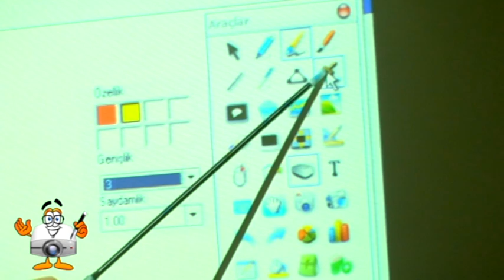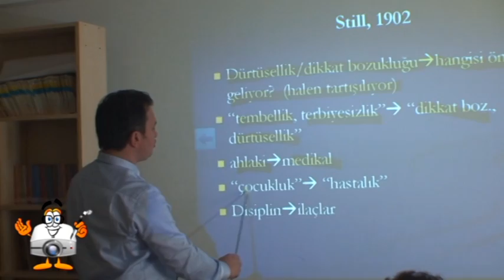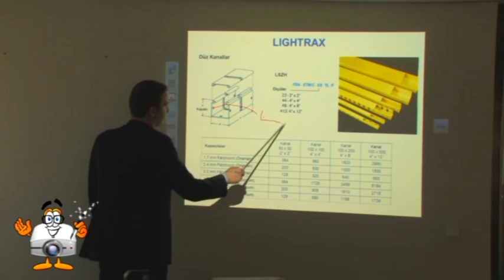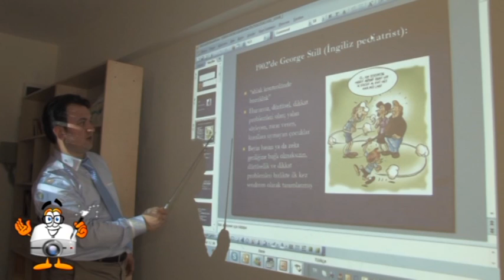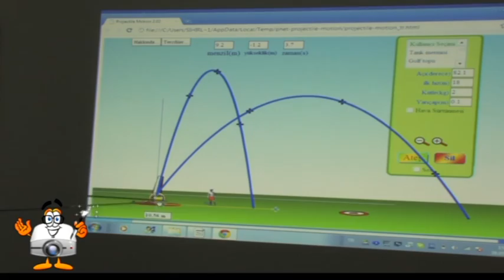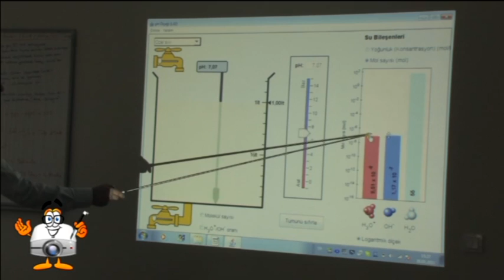Wall-Marker interactive projector System introduction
Lately we developed a system called Wall-Marker™ with our sister company DATA MER Ltd. and this system is unique in projectors World.
What is Wall-Marker™ system?
With Wall-Marker™ enabled projectors, one can control projectors' image on the Wall by using its special Wall-Marker™ pen. You can double-click icons from the Wall to run applications; you can make your presentations, underline important points save your notes. Simply you can do everything that you make with your Mouse -- but this is enabled on the projectors' image on the Wall.

You can also use free Wall-Marker™ software in your classroom to give lessons to your students: This software enables teachers and instructors to prepare lessons in advance, email homework or solve problems together and record all written on the blackboard. System is simply like smart-boards but you don't need a special screen; any Wall will be your screen with your projector.

How does the system work?
A special Wall-Marker™ pen creates a signal that comes from your writings or clicks and a detector in the projector receives this signal and relay it to the computer by using a USB cable.
ACTO Wall-Marker™ enabled projectors consists receiver camera inside with one normal size Wall-Marker™ pen an done telescopic Wall-Marker™ pen with necessary accessories.
After making connections and installing the driver you can use it directly.

I have a projector already, can I still add Wall-Marker™ feature to my existing projector?
Yes. You need to purchase Wall-Marker™ kit and install it close to your projector or use place it on a table by using a tripod and connect existing usb cable and install the driver.
This will enable to make your projector to become an interactive projector.

How does the performance of the computer affected?
CPU usage is less than 5%, so there will be no significant effect of your computer's performance.

Can I use Wall-Marker™ in the classroom as using a chalk on blackboard?
Yes. Even much more. You can draw, triangles, circles, solve problems even record and email your lessons by using free Wall-Marker™ software.

What happens if my Wall-Marker™ pen falls?
Wall-Marker™ pen is specially designed and it's robust enough against falling and other mechanical effects. If you don't lose it you can use it many years.

Can we recharge Wall-Marker™ pen?
No, it works with standard 2 cells which is enough for 2 months of operation in normal conditions.

If I lose or break my Wall-Marker™ pen, can I buy a new one? Do I need special calibration or identification?
You can buy a new one and use it directly and you don't need a special calibration or identification. You can buy more than one pen for classrooms or conferences.

Can Wall-Marker™ be used by using more than 1 Wall-Marker™ pen?
This scenario is similar to 2 mouse device connected to your computer. It can be used separately but not at the same time.
However a new special SW will be available soon to make your discussions on the Wall by using more than one Wall-Marker™ pen at the same time.

What about my wall? Is it damaged after using Wall-Marker™ pen?
Wall-Marker™ pen designed to be used in any kind of Wall. However we recommend using a board in frequent usage places i.e. classrooms or in meeting rooms, a designated area will save your Wall.

Can I use Wall-Marker™ enabled projectors in day-light?
Yes, but it depends on your quality of projector; depending on light exposure in the environment you must choose a suitable light power projector. We strongly recommend using built-in Wall-Marker™ Interactive Acto Projectors.

Do I need a computer to use Wall-Marker™ feature?
Yes, since this system works and runs only with projectors you need to connect Wall-Marker™ device to your computer.
In other words; Wall-Marker™ only developed for projectors and you need at least to connect projectors to your computer.

What is the difference between Smart-Board and Wall-Marker™?
Smart Board is designed to work on an electronic screen and pen in combination with a projector device too.
However, Wall-Marker™ is an integrated system with projectors, this enables you not to limit the image to the smart-board's screen and no need to pay extra for the screen.
Intelligent Wall-Marker™ pen enables you to do everything on a normal wall instead of a standard smart-board screen. Once you buy Wall-Marker™ enabled projector you will get everything that a smart board can do.